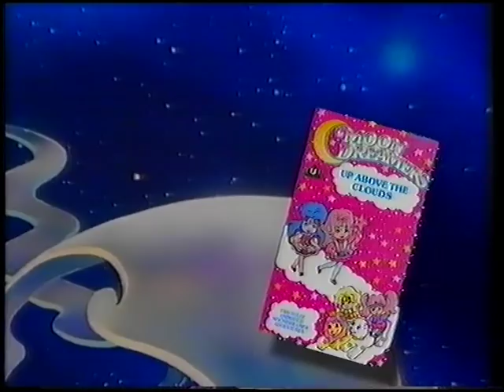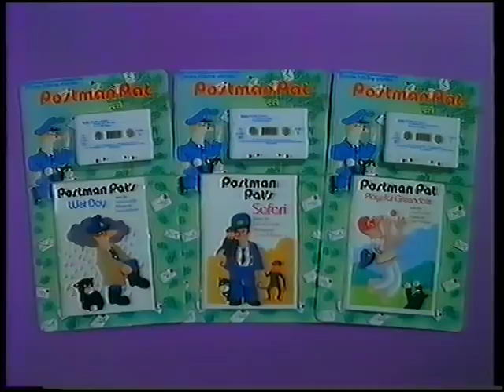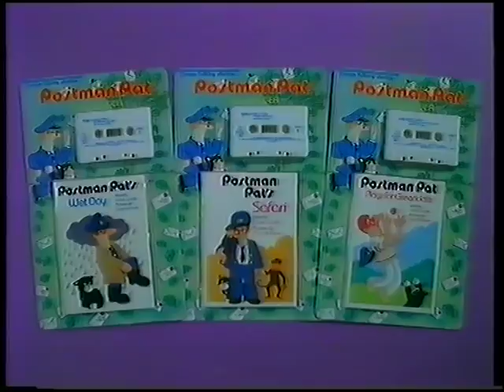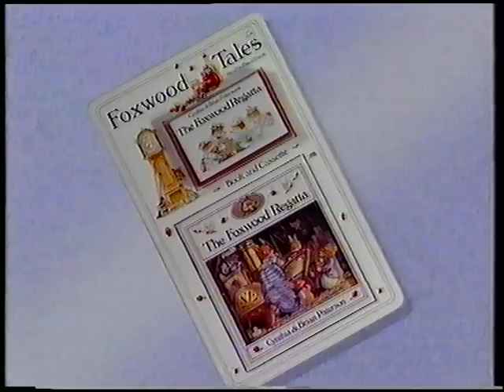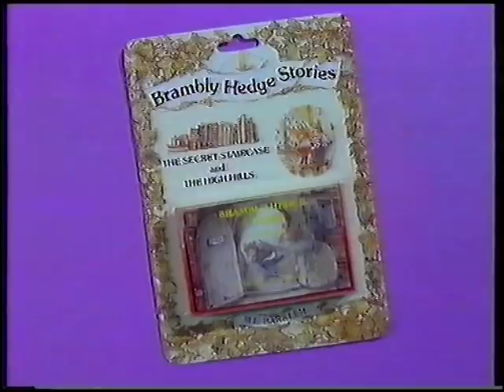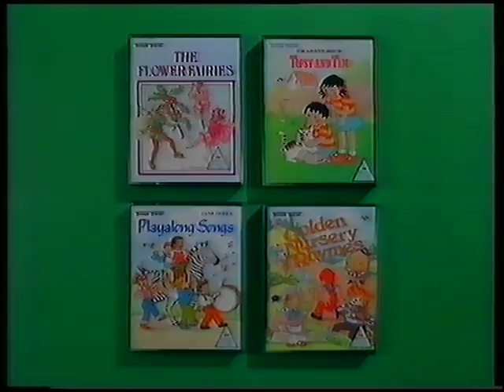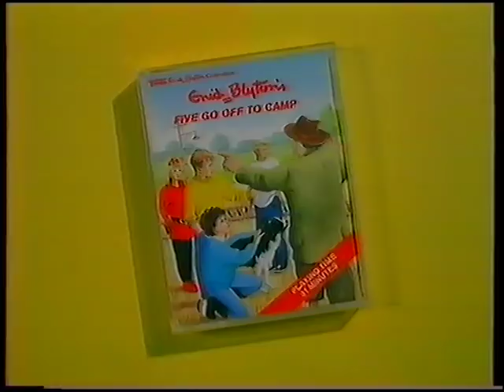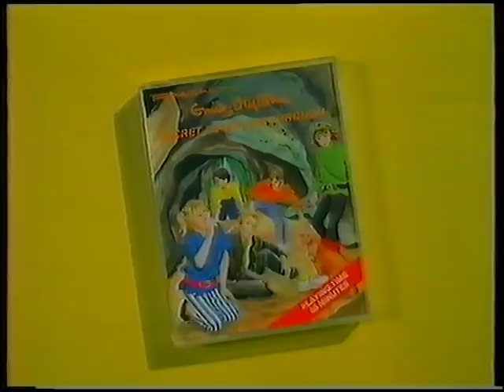Tempo Video Children's Stories - VHS and cassette catalogue VHS UK - 2 - 1988 Promo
Tempo Video Children's Stories and MSD Video UK VHS Tape

If you were a child of the 80's in the UK and you had a Jem, Little Clowns of Happytown, My Little Pony, MoonDreamers, Sparky's Magic Piano, Spot, Shoe People, or countless other VHS tapes, then you knew Tempo Video.

On this wonderful segment, Tempo reminds us why they were the best Children's Video label of their time by showing us their entire range of videos and even audio cassettes.

RIP Tempo.